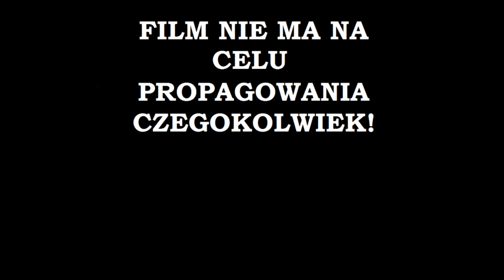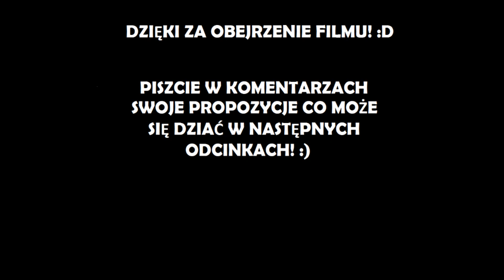Alternatywna Przyszłość Europy [S2] #06 "Arabia Europejska"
► Piszcie w komentarzach propozycje co może
się dziać w następnych odcinkach!

✓ Dziękuję za 249 subskrypcji! :D

► OGLĄDASZ: Alternatywna Przyszłość Europy [S2] #06 "Arabia Europejska"
►VIEWING: Alternate Future of Europe [S02] #06 "European Arabia"

TAGI:
Niemcy, Rosja, Polska, APE, III Wojna Światowa, Rozbiory, wojny, cos,
xD, Elo, IKM Mapping, Mapper Polska, Dobry mapping, zły mapping,
CountryBalls. Europa, państwa europejskie, APA, APŚ, Węgry, Rumunia, Czechosłowacja, 180 subów, 2018, Przyszłość, Jak może
wyglądać świat za 100 lat, 100 years later, Minecraft, expando,
VictoryCraft.Net, PvP, Klepa, Cheater, Minecraft za free!, rezi, skkf,
mandzio, LJay, Vertez, Litwa, Ukraina, Białoruś, Austria, Poland,
Germany, Russia, Stuu, wersja: 1.7.x - 1.8. freebuild, 1.12, wft, omg,
 jestem oszustem, jestę oszustę, gracjan6479, mchc.pl, xcrafters.pl,
Wojna Atomowa, Wojna Jądrowa AHE, Koniec Świata, Kosmici, Polska stronk,
Międzymorze, UE, Powrót ZSRR, IV Wojna Światowa, Ziemia w 2050 roku, Minecraft za
Free, jak założyć za darmo serwer Minecraft
Włochy, Szwecja, Norwegia, Hiszpania. Polski mapping, nowy

INNE TAGI:
countryballs międzymorze
jak rozwinie się europa
polska w wnp
3 wojna światowa
międzymorze
islamska francja
ukraina polska
ziemia 2050
mapping europy